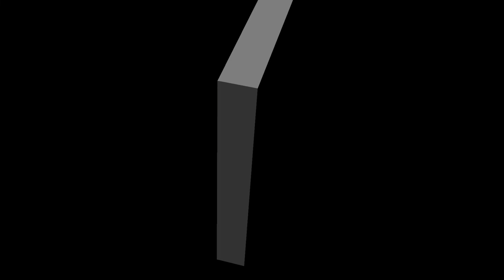Chaffey Basketball 2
Greetings Everyone
“This is it,” my last Chaffey College Basketball presentation. Congratulations to Chaffey College Men’s Basketball for winning the Inland Empire Athletic Conference “IEAC” Championship and qualifying for the California Community College Athletic Association “CCCAA” playoff.  This photo/video presentation contains photos from both the 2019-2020 Chaffey College Men’s and Women’s basketball teams. The JC spring sports season continues mainly with Baseball and Softball along with the College Basketball playoff. “More Content soon.”

Adrian D. Williams
Age W.